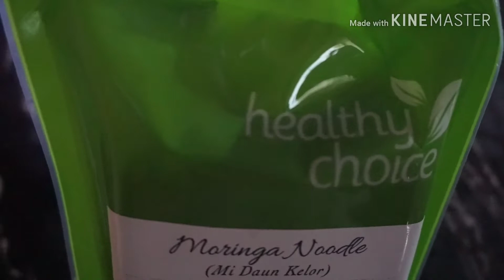MASAK BUAT ANAK DAN REDECORATE RUANG TAMU || WEEKLY ROUTINE || MOTHERHOOD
Masih seputaran ngurus rumah.. kali ini coba  mendekor ulang ruang tamu.. geser-geser perabot.. dan juga tugas utama ibu.. buatkan makan siang buat anak.. mie hijau dari bahan dasar daun kelor.. selamat menikmati videonya yaa.. semoga menginspirasi

Like, komen dan aktifkan loncengnya

Terimakasih